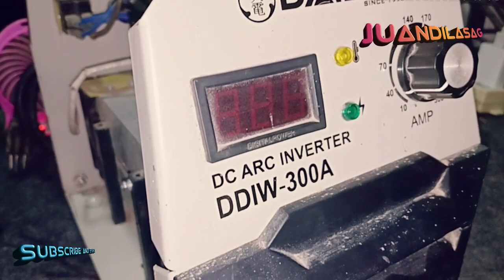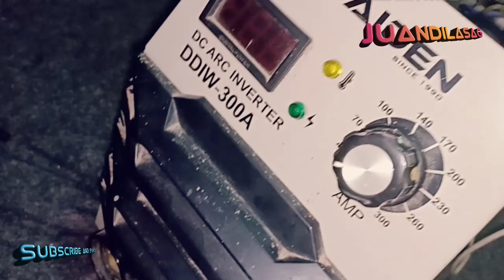How to repair Inverter welding machine, tutorial Kung paano ayusin ang welding machine, mga paraan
tutorial how to repair Inverter welding machine
how to repair Inverter welding machine
how to find the problem on machine
how to restore the welding machine
paano ayusin Ang sirang Inverter welding machine
paano malaman ang sira ng WELDING machine

2. "It's fair use" no copyright is claimed and to the extent that material may appear to be infringed, I assert that such alleged infringement is permissable under U.S. and Philippine copyright law. If you believe material have been used in an unauthorized manner, please contact the poster.

follow juanDilasag on Facebook page;
    TECHTUTOR

Named; Jonie Ballestra.